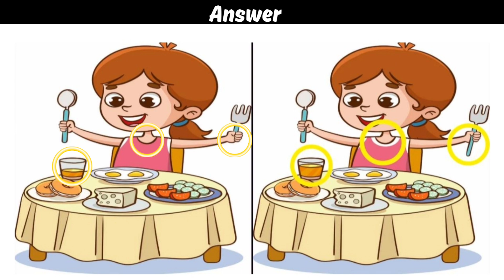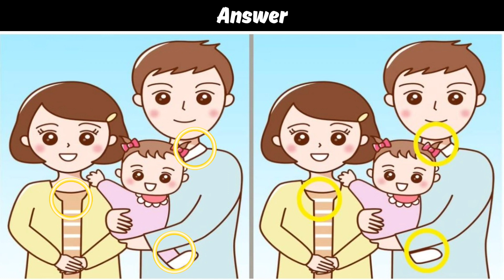Spot the difference : only genius find differences [ find the differences # 10 ]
"Spot the difference" develop concentration
Cognition,observation,and memory.

I hope ou enjoy the game slowly and have a healthy and happy day.

Thank you to everyone who come.